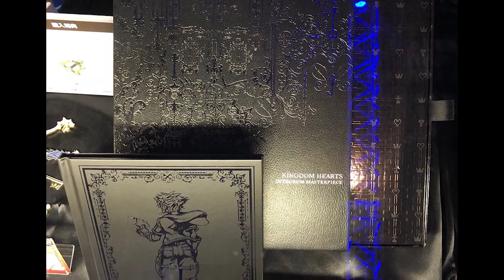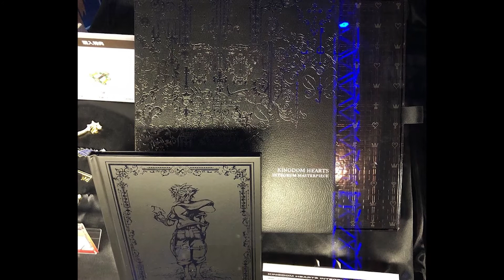Demo de KINGDOM HEARTS III jugable en Madrid Games Week- Novedades Tokyo Game Show 2018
███▓▒░░.LEER DESCRIPCIÓN░░▒▓███

Dale un buen 👍 a este vídeo si te ha gustado.